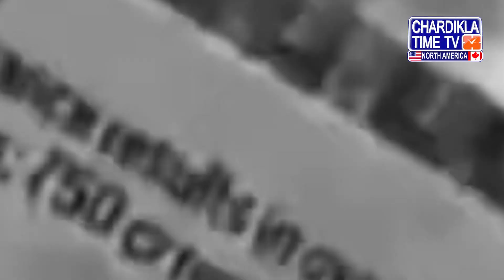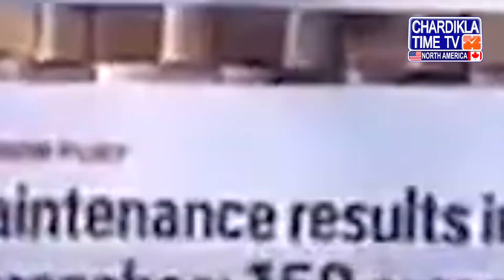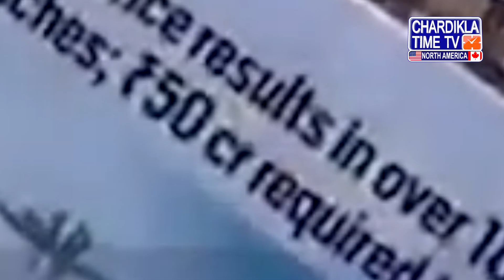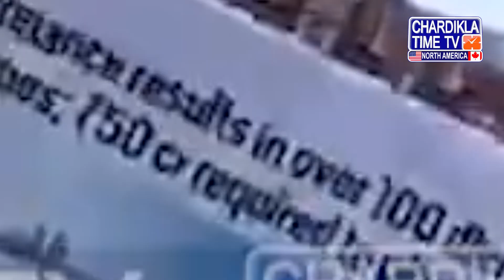ਪੰਜਾਬ ਵਿੱਚ ਕਿਉਂ ਆਇਆ ਇਹ ਹੜ..?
*  ਕਿਥੇ ਕਮੀ ਰਹਿ ਗਈ ਸਰਕਾਰ ਤੋਂ..!
*  ਸੁਖਪਾਲ ਖਹਿਰਾ ਨੇ ਮੌਕੇ ਤੇ ਜਾਕੇ ਕੀਤਾ ਖੁਲਾਸਾ

* Where is the lack left from the government..!
* Sukhpal Khaira went to the spot and disclosed